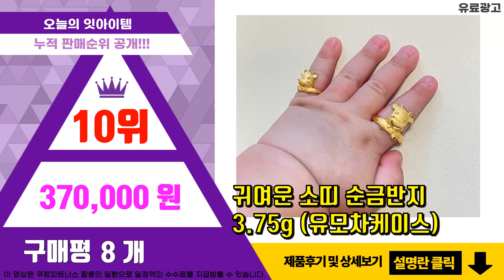돌반지 추천 판매순위 Top10 || 가격 평점 후기 비교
❤️❤️❤️요즘 가장 많이팔린 돌반지 추천❤️❤️❤️

[00:01]
10위. 귀여운 소띠 순금반지 3.75g (유모차케이스) [370,000원]

[00:06]
9위. #[순금24k] 한국금거래소 BEST 돌반지 3.75g 모음 9종 택1   [365,300원]

[00:11]
8위. 귀여운 소띠 순금돌반지 1.875g (다양한케이스선택가능해요) [194,000원]

[00:16]
7위. 골드에틱 순금 첫돌반지 [362,000원]

[00:21]
6위. 아카링 24k 순금 아기백일 돌반지 티아라 3.75g 1.875g 한돈 반돈 1돈 [199,800원]

[00:26]
5위. 호랑이띠 아기 백일반지 순금돌반지 3.75g 방긋웃는 호랑이 [362,000원]

[00:31]
4위. 소띠 아기를 위한 귀여운 송아지 순금 돌반지 3.75g [367,000원]

[00:36]
3위. 이슬쥬얼리 24K 순금 한돈 돌반지 조카선물 첫돌 아기백일선물 종로순금 [338,000원]

[00:41]
2위. 베스트금거래소 24k 순금 순도 99.99% 캐릭터돌반지 1g 1.875g 3.75g [99,000원]

[00:46]
1위. 주식회사 골드에틱 순금 한살 돌반지 첫돌반지 [192,000원]